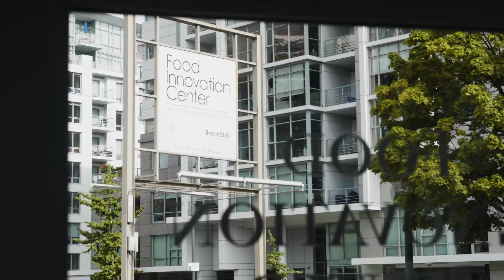College of Agricultural Sciences at Oregon State University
For more than 150 years, the College of Agricultural Sciences at OSU has lived out its land-grant mission to serve Oregon through high-quality education, research, and outreach. We are OUT THERE, across the state, the nation, and the world.

We are scientists.
We are educators.
We are students.